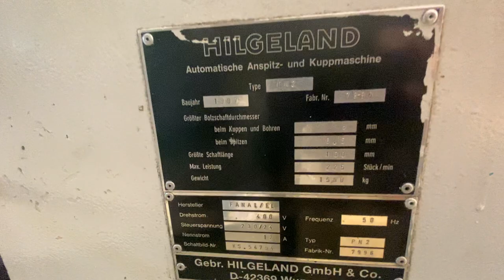* STEINFELS KG * has for sale a Hilgeland PN2 pointing machine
These are machines that came out of the Boesner / Whitesell liquidation